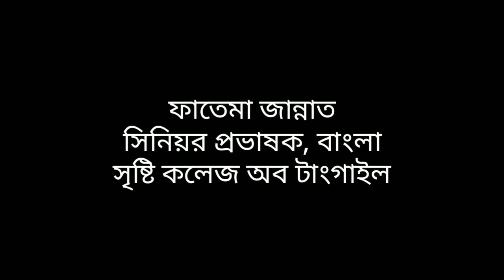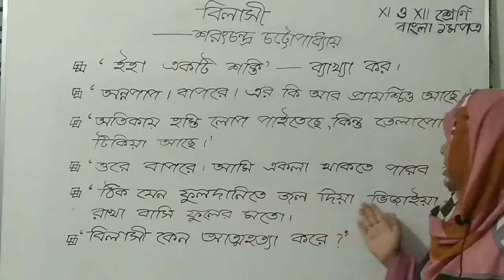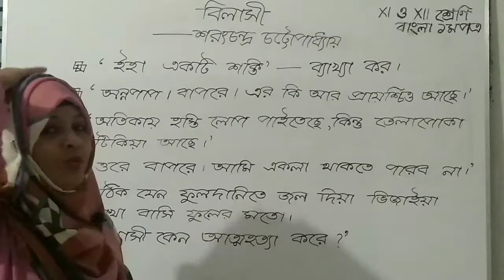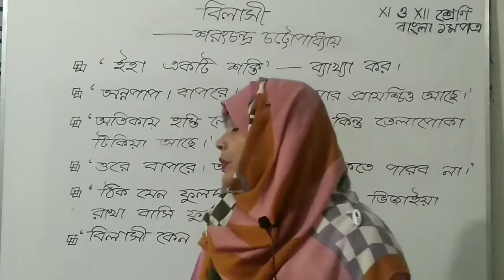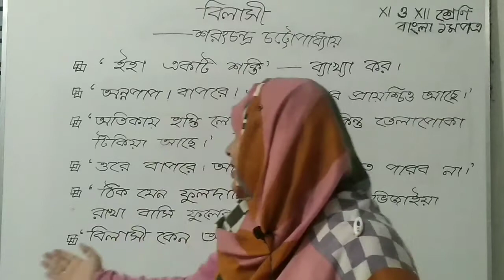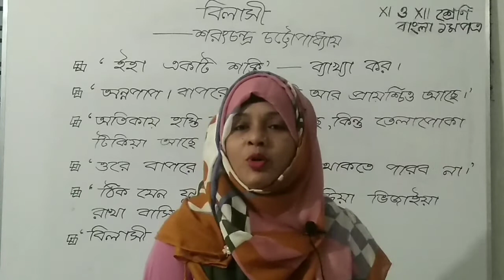বিলাসী-শরৎচন্দ্র চট্টোপাধ্যায়। অনুধাবন মূলক প্রশ্ন আলোচনা - পর্ব: ০৮